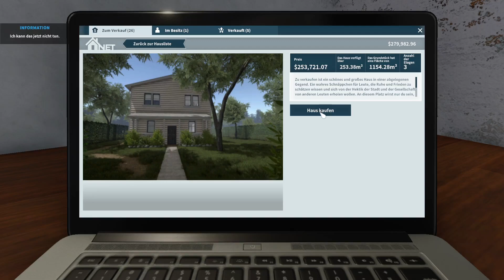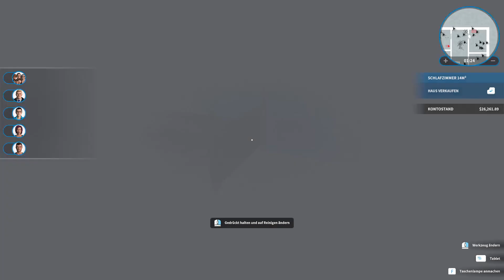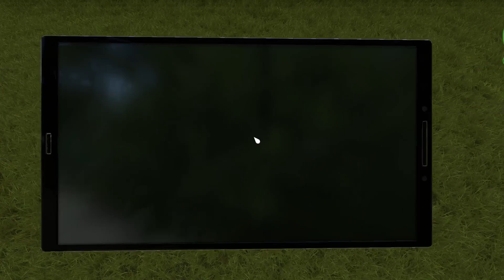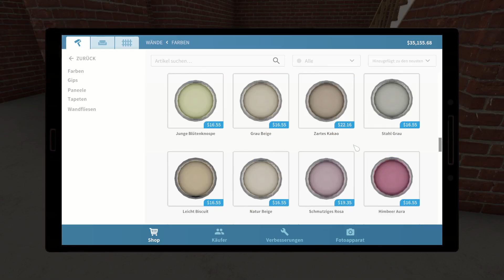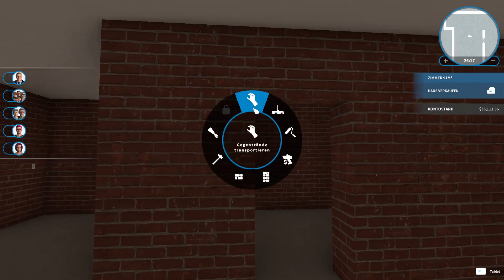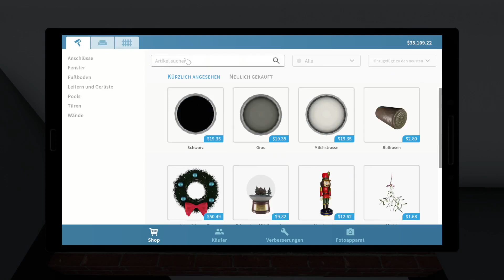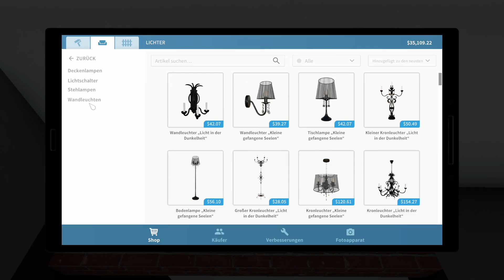House Flipper [18] : Grabschändung ist keine Lösung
Mit freundlichen Grüßen :
Herr_Verpixelt

Technik :
PC : Terra
Grafikkarte : NVIDIA Geforce RTX 2060
Bildschirm 1: Medion
Bildschirm 2: BENQ
Bildschirm 3 : Hanns-G
Aufnahme : OBS/Streamlabs
Kopfhörer : Masacegon
Mikrofon : Kungber
Kamera 1 : Jelly Comb
Wichtig: Ich werde für keine Marke oder ähnliches hier bezahlt ich schreibe völlig freiwillig hin mit was ich aufnehme !